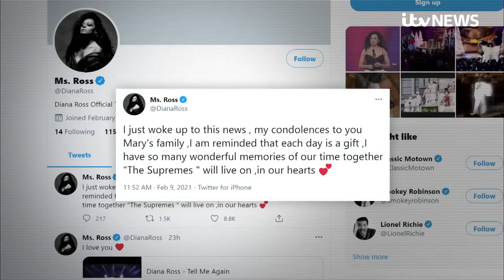Remembering Mary Wilson: 'Female trailblazer and forever Sweetheart of Motown' | ITV News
Mary Wilson, who co-founded legendary Motown group The Supremes, has died aged 76.

Wilson, Diana Ross and Florence Ballard made up the first successful configuration of The Supremes. She stayed with the group until it was officially disbanded by Motown in 1977.